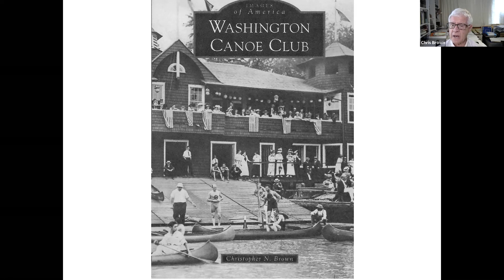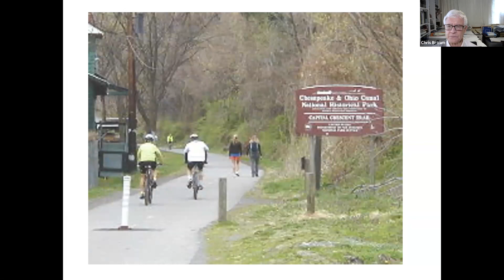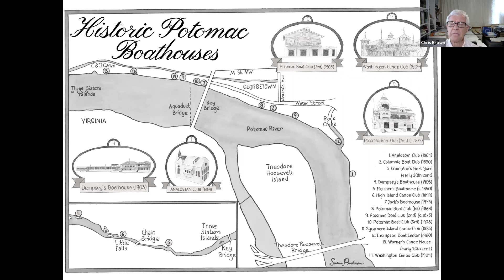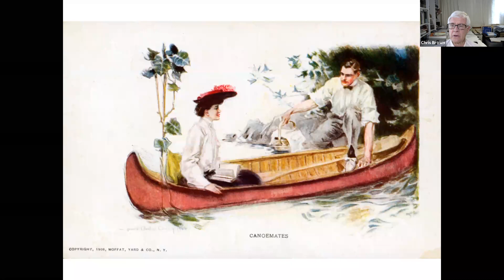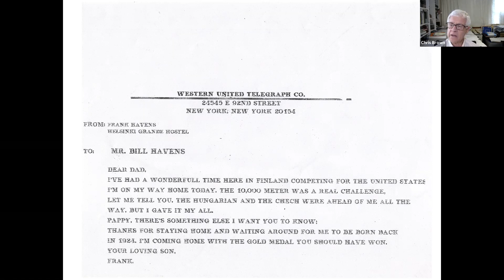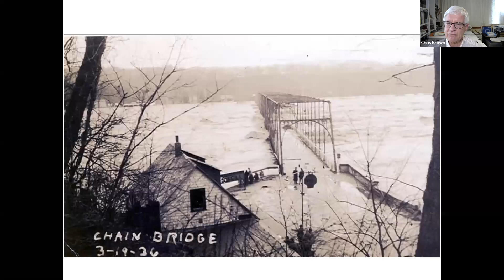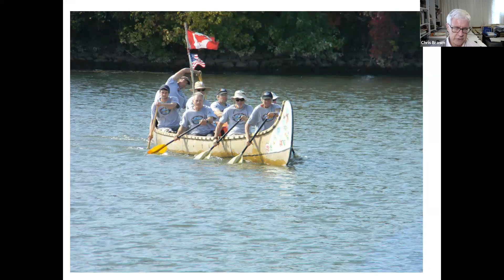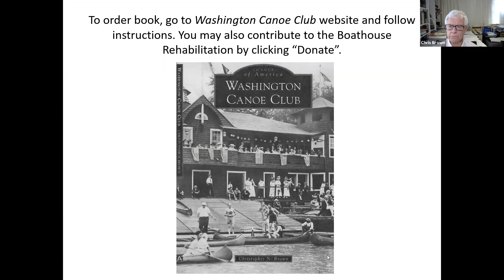Washington Canoe Club with Author Chris Brown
Author Chris Brown spoke with Palisades Village about his book Washington Canoe Club on June 9, 2021.